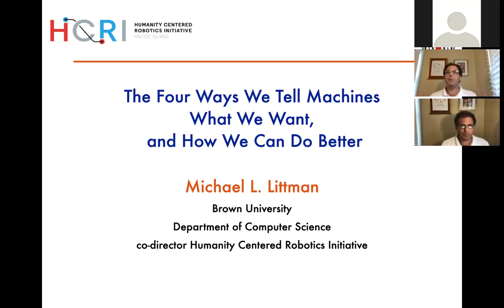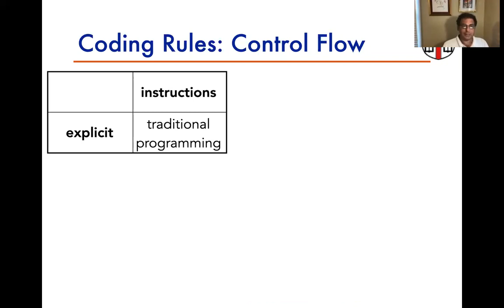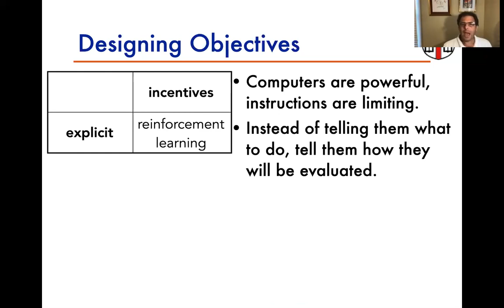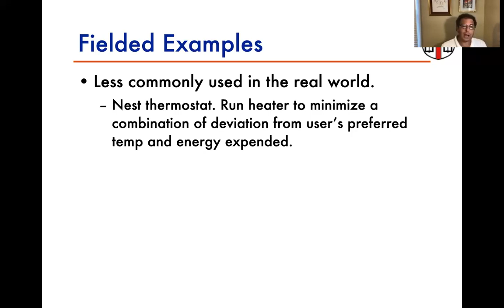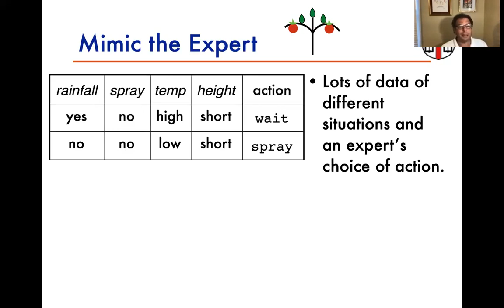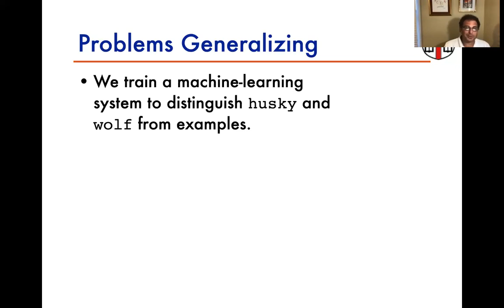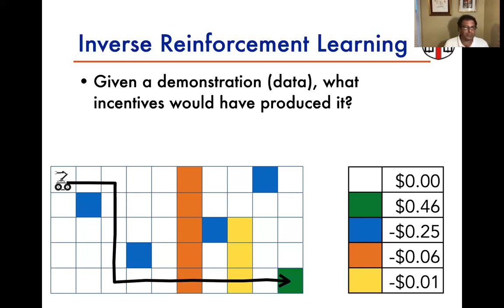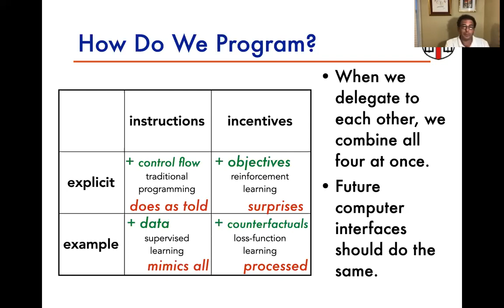Four Ways to Tell Machines | Michael Littman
Join Michael Littman for a workshop on how we tell machines what we want and ways to improve our communication with machines. This workshop is beginner friendly and is great for more advanced programmers as well, so let's jump right in!

Michael Lederman Littman is a computer scientist. He works mainly in reinforcement learning, but has done work in machine learning, game theory, computer networking, partially observable Markov decision process solving, computer solving of analogy problems and other areas.